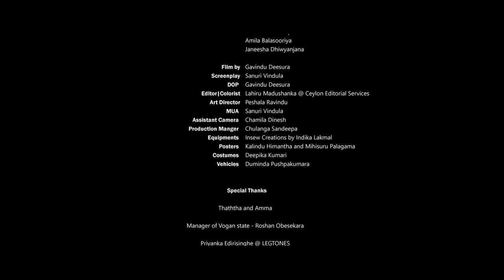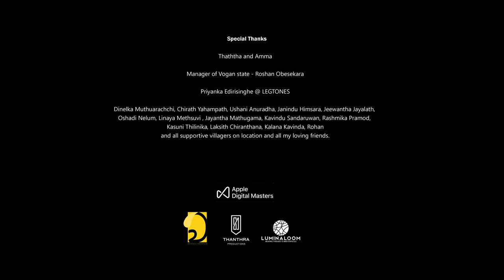Kunthiye (කුන්තියේ ) - Wathsala Yahampath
Kunthiye (කුන්තියේ ) - Wathsala Yahampath | Official Music Video

Vocals & Melody-Wathsala Yahampath
Lyrics-Wathsala Yahampath
Guitar-Pabasara Kannangara
Flute-Manod De Silva
Vocal Recording-Priyanka Edirisinghe @Legatones Studios
Mix & Mastering-Leen Muthukuda

Cast
Venuri Kavindya
Wathsala Yahampath
Amila Balasooriya
Janeesha Dhiwyanjana

Film by Gavindu Deesura
Screenplay- Sanuri Vindula
DOP- Gavindu Deesura
Editor & Coloris- Lahiru Madushanka @Ceylon Editorial Services
Art Director- Peshala Ravindu
MUA- Sanuri Vindula
Assistant Camera- Chamila Dinesh
Production Manager- Sandeepa MallawaArachchi
Equipments Insew Creations by- Indika Lakmal
Posters- Kalindu Himantha and Mihisuru Palagama
Costumes- Deepika Kumari
Vehicles- Duminda Pushpakumara

Special Thanks

Thaththa and Amma
Manager of Vogan state - Roshan Obesekara
Priyanka Edirisinghe @ LEGTONES

Dinelka Muthuarachchi, Chirath Yahampath, Ushani Anuradha, Janindu Himsara, Jeewantha Jayalath, Oshadi Nelum, Linaya Methsuvi , Jayantha Mathugama, Kavindu Sandaruwan, Rashmika Pramod, Kasuni Thilinika, Laksith Chiranthana, Kalana Kavinda, Rohan and all supportive villagers on location and all my loving friends.

♪ Lyrics

කුන්තියෙ ආං රත්මල් වැට බලාපන්
වෙනදට හිනා මාමට රවාපන්
පිටවෙන්නට තිරි රෝදෙන් නැගීයන්
මං කීවාට දෙහි බී බලාපන්

‍රෝස කැලේ පොඩි කුන්තියේ
වාගෙ නොවේ තේ අල්ලියේ
නොපිපි මලේ පෙති කොයි ගියේ
නුඹ නාඩන් නුඹ නාඩන් කුන්තියේ
නුඹ නාඩන් නුඹ නාඩන් මයෙ කුන්තියේ

වෙනදා පුරුදු වැහි අද නුපුරුදු ගාන
නුඹෙ අම්මා වෙනදා සපුමල් ඉත්ත
පල්ලිය වංගුවේ නැහැ ඉවසිල්ල
ඉස්පිරිතාලෙදී යි දන්නේ සිතුවිල්ල

ගොම්මන් හීතලේ උඹ වත් නොදැන
ඇඹරෙන හුළඟ දනී ඒ හිත යකඩ
පෙකනි වැලක් හැඬුවා කූඩැල්ලෙක් එක්ක
වැදා මහයි ඒකිට වැරදුන බොරුව

නුඹ නාඩන් නුඹ පොඩි කුන්තී
නුඹ නාඩන් නුඹ නාඩන් මයෙ කුන්තී...
පොඩි කුන්තියේ